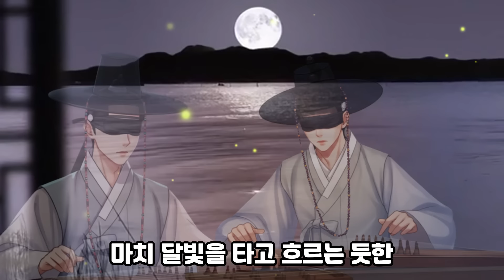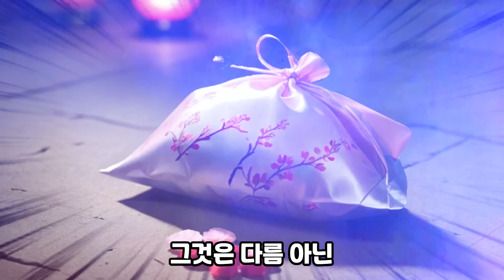[야담TV 56] 처녀가 몰래 담장 넘어 장님 거문고장이를 만나러 갔더니.. (야담/민담/전설/설화)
안녕하세요! 조선시대 선조들의 해학과 풍자가 있는 야담, 민화, 옛날 이야기를 재미있게 재구성하여 교훈과 함께 시청자들에게 소개하는 채널입니다.

-기여자: 양현정